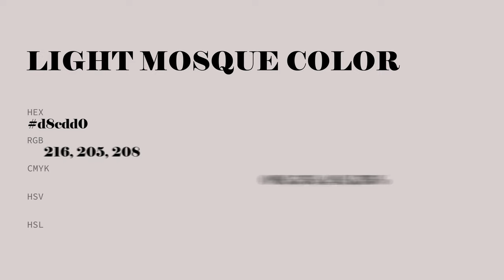Light Mosque color d8cdd0 hex color - Grey color - Cool color d8cdd0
What color is Light Mosque ? d8cdd0 hex color - Grey color - Cool color d8cdd0

Hex d8cdd0 Color Code is also known as Light Mosque color.

Hex d8cdd0 Color code in RGB color code model is created after adding 84.71% red color, 80.39% green color and 81.57% blue color.
Hex d8cdd0 Color code in CMYK color (process color) code model is generated after subtraction of 0% cyan, 5% magenta, 3% yellow and 15% black.